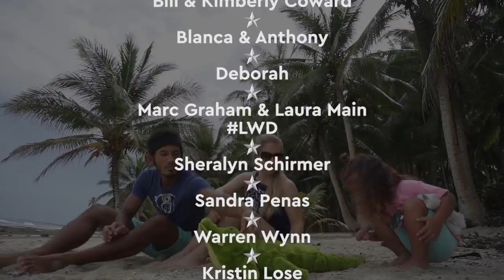WHAT WILL SHE BUY WITH 1000 PHP? Philippines Shopping CHALLENGE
What will she buy with ₱1000? We challenge 4 Year Old Story to spend her birthday money wisely in the shops. With full freedom to buy whatever she wants if she can afford it with 1000 Pesos. We thought it would be an excellent chance for her to learn the value of money and some adult social skills too!

Can you guess what she bought?

We also take a moment to give you an update on our situation here in the aftermath of Typhoons Rolly & Ulysees. We are safe from the storms here on Siargao island, and wanted to show you guys how we plan to help the Filipino family's that have been severely effected by the devastating floods and winds of the recent natural disasters.

We researched ways to give back some of the help and love we've received here in the Philippines. In the process we found the PROJECT PEARLS 'Adopt' a Filipino family campaign where you can gift 1000 Pesos to a family in need. An adopted family will receive the following:
1.  Grocery Pack good for a family of 6-8
2. Lunch packs
3. Gifts for all the children

We felt like this was relevant because Story spent 1000 pesos for her birthday and this is an equivalent amount that shows the real value of the money that we spent.
That link above is Story's link 🥰, she's trying to raise $1000 to help the families that need it. If you have a moment to check it out. We will be showing her how fund raising works through her page.

There are also dedicated campaigns for the Typhoon Rolly & Ulysees causes and the website is well set up to receive donations internationally as well as here in the Philippines. We are also donating in this way and hope that it will really make a difference to some of the lives of people suffering at this time.

▶ FAQ'S